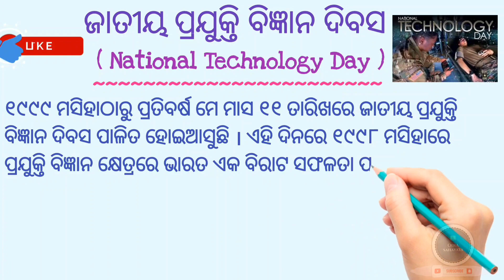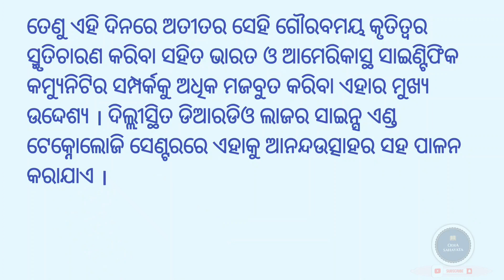ଜାତୀୟ ପ୍ରଯୁକ୍ତି ବିଜ୍ଞାନ ଦିବସ / National Technology Day in Odia